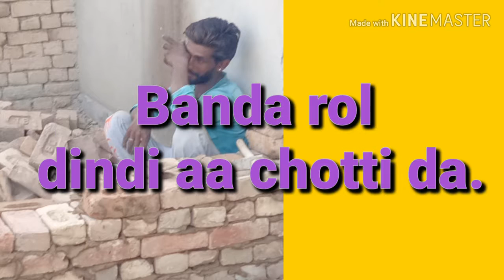Roti status Punjabi lucky.